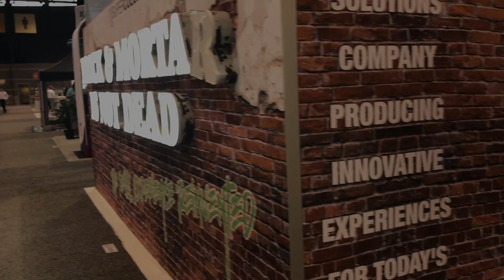10 Weeks of Experience: Dimensional Canned Signage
The latest product from our 10 Weeks of Experience series is Dimensional Canned Signage. Canned letters can provide great depth and visibility to any signage package. They are clearly visible by day and luminous at night. And best of all, they utilize LED technology which is energy efficient and cost effective.